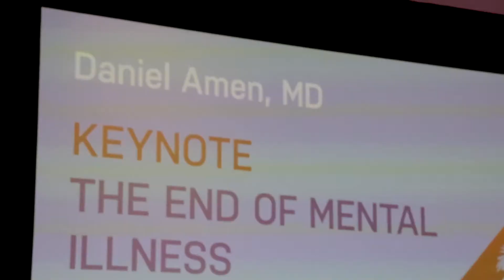Interview with Daniel Amen, Amen Clinics - Integrative Medicine for Mental Health Conference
Natalie Buchoz is joined by Dr. Daniel Amen for a discussion on his presentation at the Integrative Medicine for Mental Health conference in San Diego, CA.